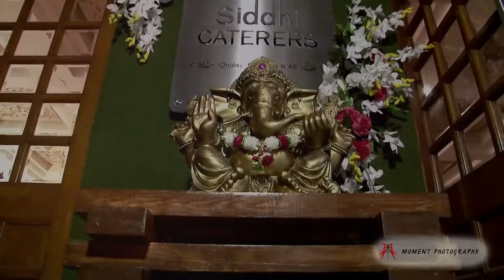Gujrati janoi Short Film